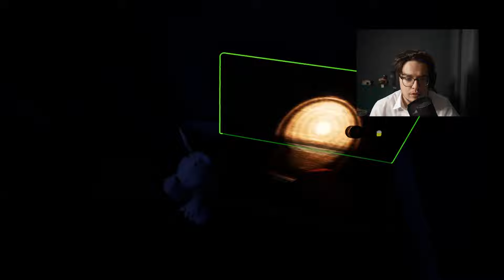KRWIOŻERCZE BAŁWANY | Frosty Nights #1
Wesołych świąt